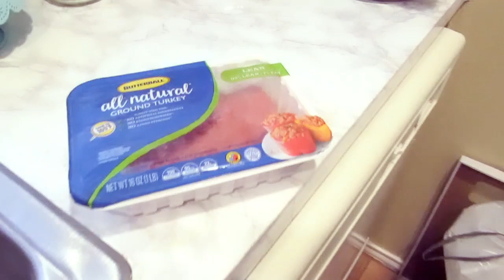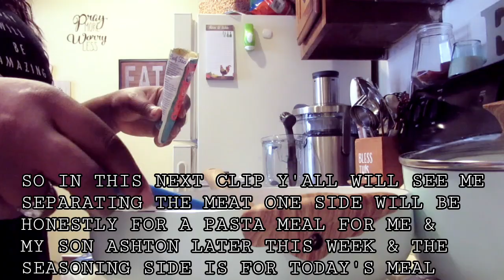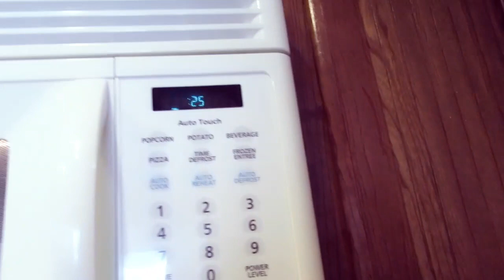LET'S COOK NACHOS & SIP PINK LEMONADE | BOSS MAMA QUICK WEEKNIGHT MEAL | IT'S ANDREA MICHELL SIS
LET'S COOK NACHOS & SIP PINK LEMONADE | BOSS MOM QUICK WEEKNIGHT MEAL | IT'S ANDREA MICHELL SIS